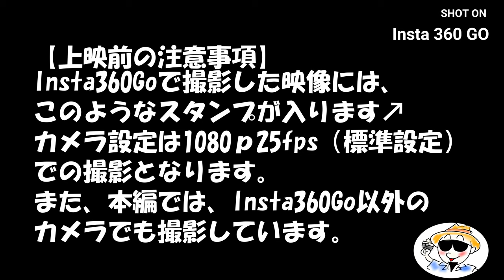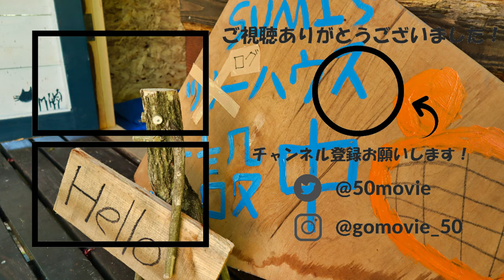世界最小アクションカメラ Insta360 Goでログハウス作りを撮影してみた！【DIY】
今回のカメラはこちら！
Insta360 GO コンパクト アクションカメラ
新しい方　Insta360 GO 2

効果音.BGM
効果音ラボ